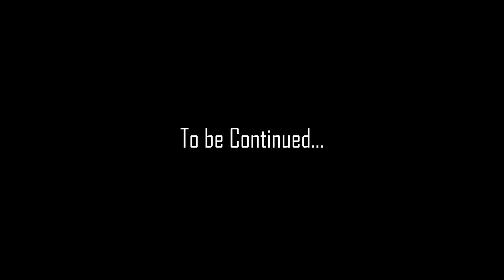Gulmarg | following Gulmarg Gondola | 10k ft. Snow trekking in Kashmir | Snow activities in Gulmarg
Gulmarg | following Gulmarg Gondola | Snow trekking in Kashmir | Snow activities in Gulmarg | 10k ft trekking in one day | Things to do in Gulmarg

In this video we are exploring Gulmarg and following Gulmarg gondola through snow trekking. Gulmarg is best tourist destination in Kashmir and snow activities in Gulmarg are main attractions.

My last video from Kashmir series

My last trending videos links

If you have anything to say or suggest please use the comment section below.

Video Chapters:

0:00 Precap
00:25 Introduction
05:20 Real adventure starts here
06:52 Some Fun moments
23:40 Don't miss this ending